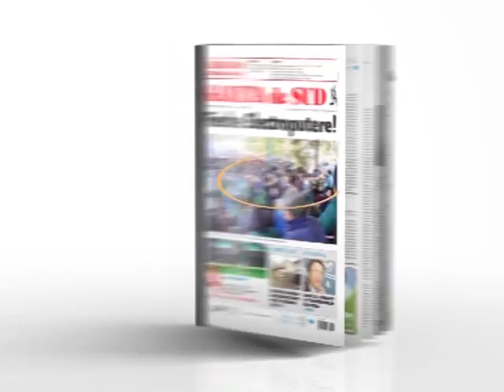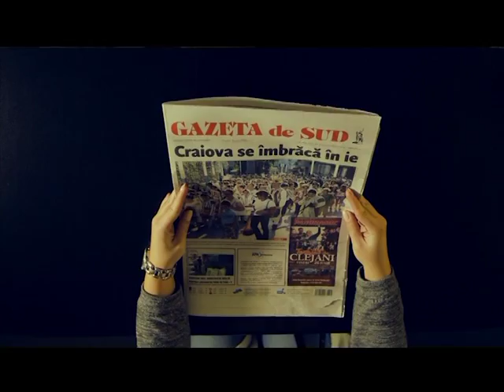Viaţa la bloc - 11.05.2016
În cadrul emisiunii „Viața la Bloc” aflați că din acest an sunteți obligați să vă faceți proiect la instalația de gaze din apartament. În caz contrar, ceilalți proprietari din bloc nu pot să-și facă revizia tehnică și verificarea instalației de gaze.